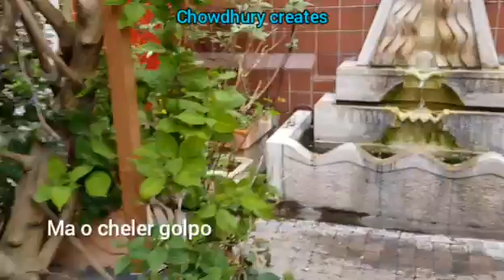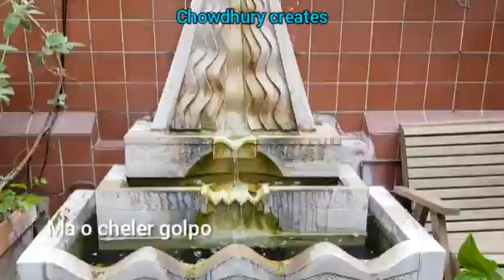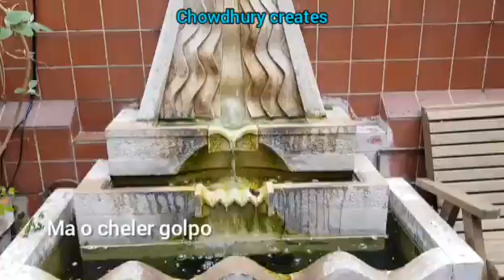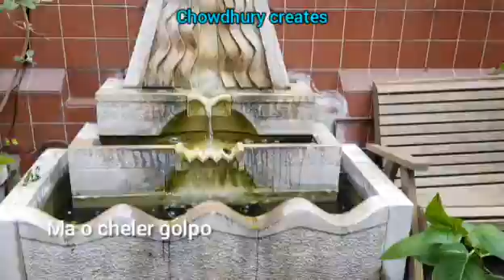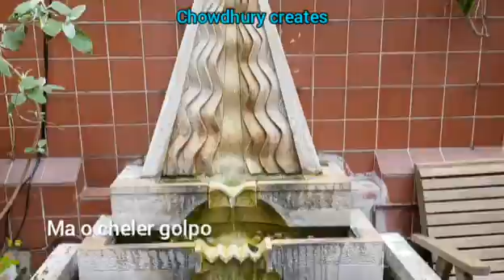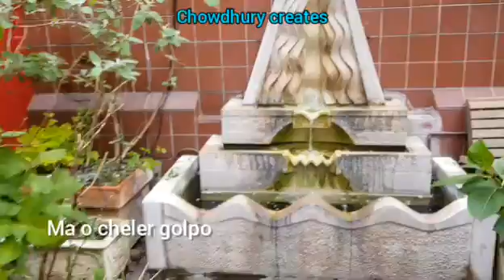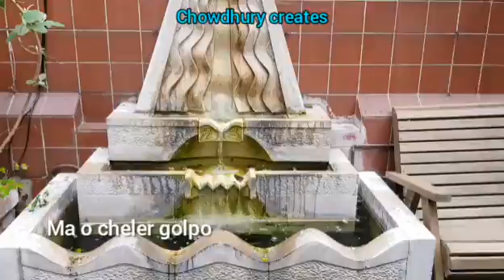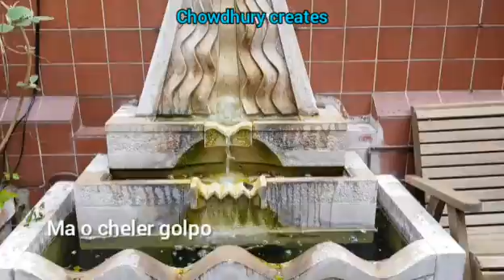London Famous Place for visit.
মায়ের অসাধারন ভালোবাসার অন‍্যরকম গল্প।

A Famous Doctor And his Nurse Mother Why Live Together ?

Without mother we cannot image our life. Mother is the best gift from god.

মা ও ছেলের বাংলা গল্প। মা আমাদের শ্রেষ্ট উপহার।
মা ছাড়া জীবন অচল।